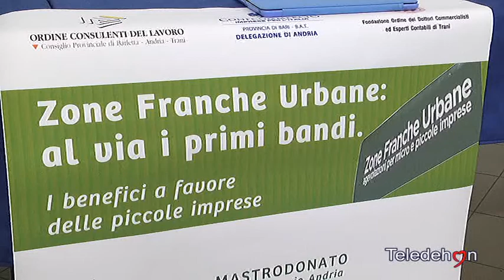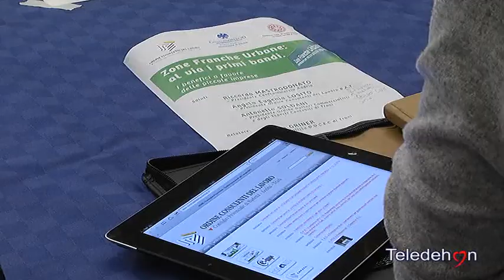Andria: Zone franche urbane